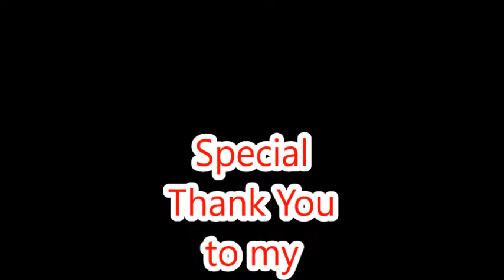Fan Video: Ash vs Evil Dead Crossing into American Horror Story?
This video is suggested by Patron, Eddie Bannayan. Ash vs Evil Dead is not crossing into American Horror Story storylines.